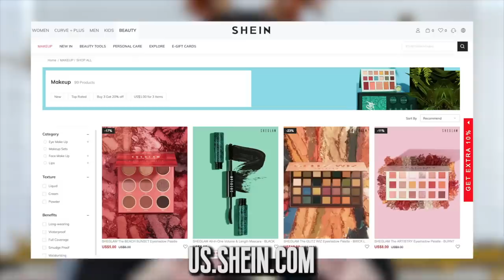SHEIN did WHAT?!... lets talk about SHEGLAM...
hey guys so shein did what?! lets have a little talk about miss sheglam.. lets chat if you will...and lets test some new makeup mam! today we have new shein makeup launches that I was SO curious about!!! sheglam is out here slayinggg the game with their affordable and inexpensive makeup so I said let me see what the tea really is...

ALL ITEMS IN TODAYS VIDEO CAN BE FOUND ON THE SHEIN SITE!

See you in my next video! shein haul shein haul 2020 shein try on haul